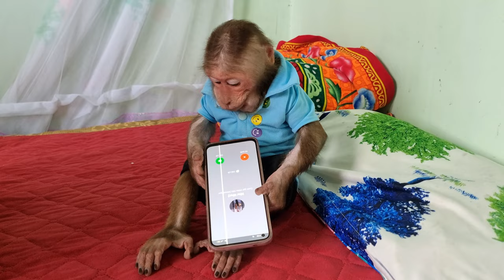Baby Monkey Kuku is playing on his phone alone when Mom is away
This is the video describe the daily life of a Mimi Kuku Family.
Mimi Kuku Family lives and operates like people and we always love, care for and protect it.